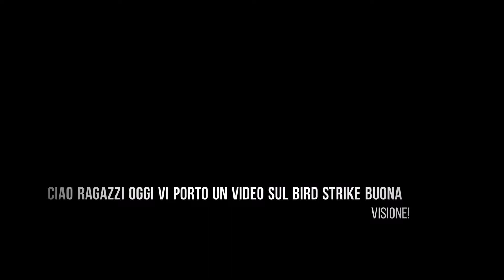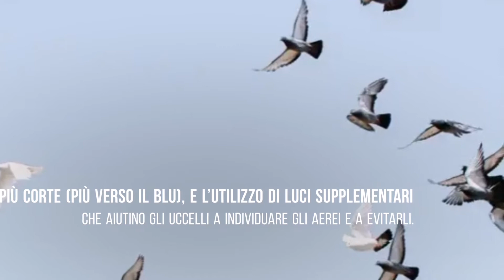Bird strike: gli uccelli "puntano" più spesso contro il motore sinistro degli aerei. Perché?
Nella maggior parte degli episodi di bird strike (cioè l'impatto di uccelli contro motori di aerei) i volatili "scelgono" di schiantarsi sui propulsori di sinistra anziché su quelli di destra. Non è un fatto casuale...